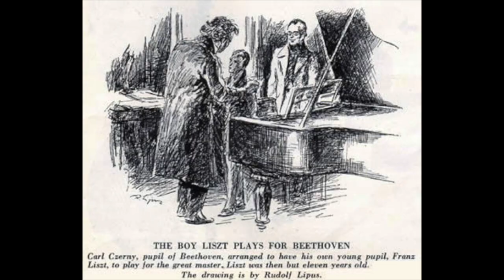O encontro de Liszt e Beethoven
Quando era apenas um garotinho, com 11 anos, Liszt teve a chance de ser apresentado à Beethoven e aqui conto para vocês como foi esse encontro, pelas palavras do próprio Liszt.

Durante toda a vida, Franz Liszt admirou Beethoven. Ambos não apenas eram pianistas extraordinários e grandes compositores: acima de tudo, ambos foram artistas que trouxeram grandes inovações, tanto na música como na forma de lidar com o público.